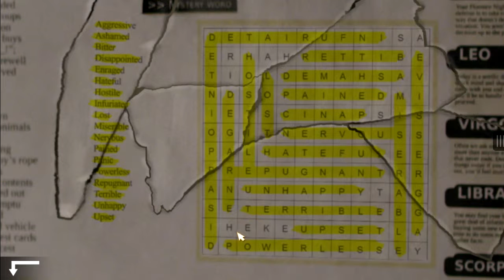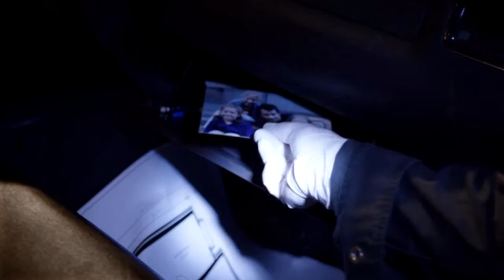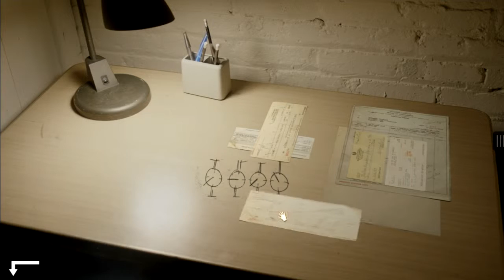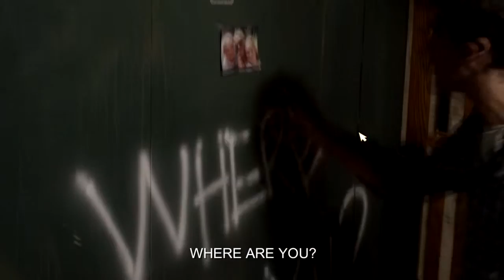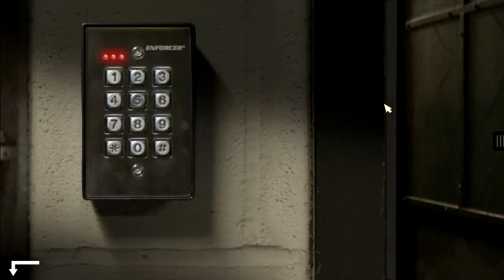MISSING[E1]{P2}: DETECTIVES ON THE CASE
Never you fear! Detective Lambert and Assistant Holly are on the case!